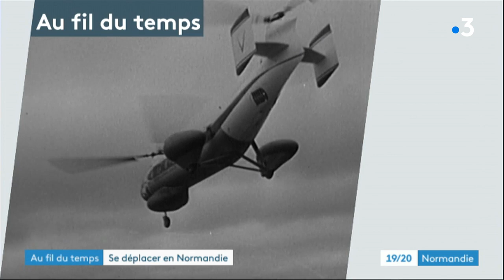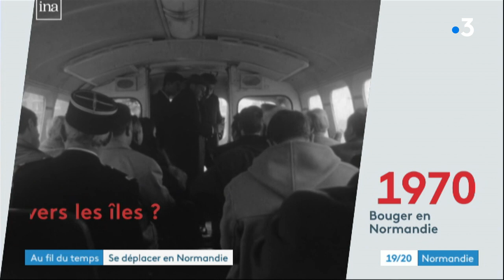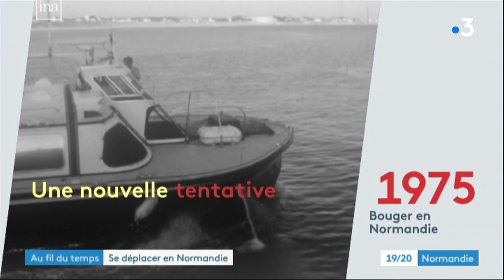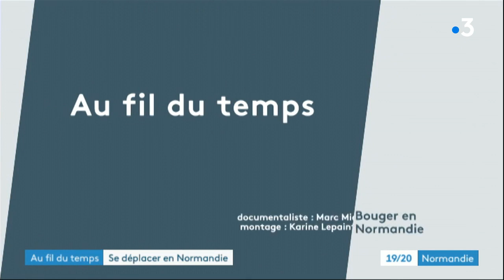Vélos, mobylettes, trains, autos : Invité Luc Legleuher, du musée Station 70 d'Osmanville.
Dans ce numéro d'“Au fil du temps”, nous faisons un étrange voyage dans les images d’archives de la télé normande.
Nous découvrons des moyens de transports insolites qui ont été utilisés en Normandie. Tous n’ont pas fait une longue carrière.

Ensuite, Luc Legleuher, propriétaire du Musée Station 70 situé à Osmanville dans le Calvados, nous parle des moyens de transports les plus utilisés par les Normands dans les années 50 à 80.
A savoir le vélo, la mobylette, puis la voiture.
Il évoque aussi sa grande collection de trains miniatures qu'abrite son musée.

Pour tout savoir sur le musée Station 70, rendez-vous sur sa page facebook